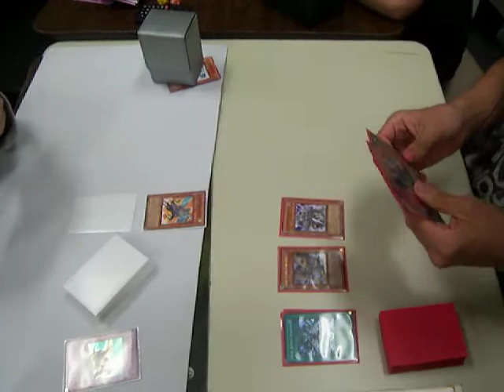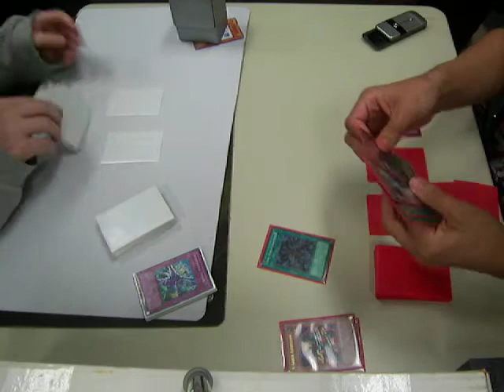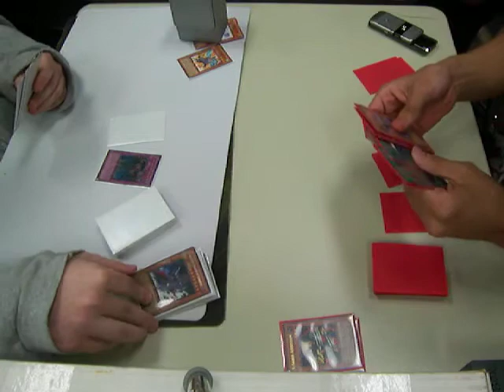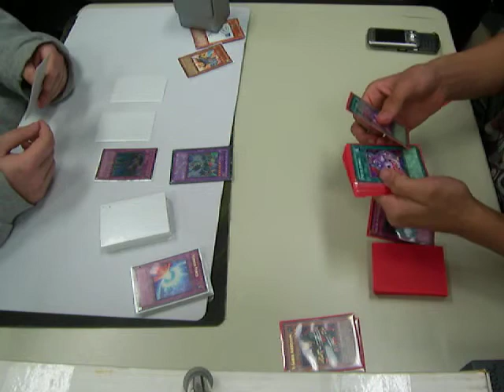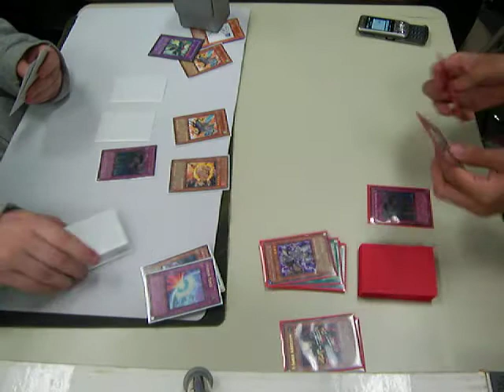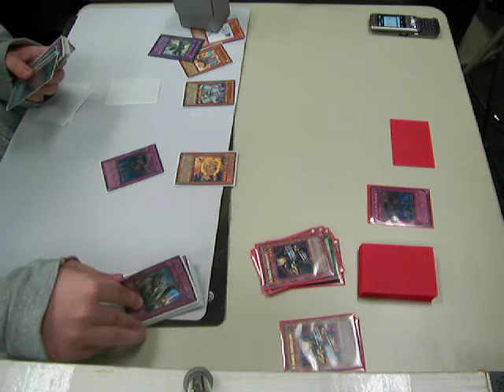YuGiOh Taylor's Gladiator Deck Vs Walters Rescue Dark World